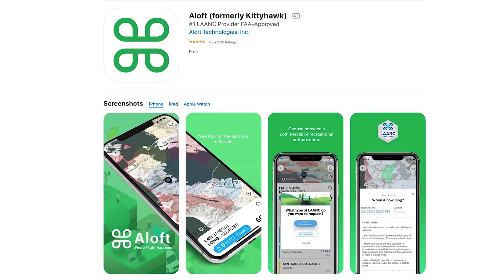Airmap Out With LAANC - What Drone Pilots Need To Know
Dave King talks about the big news that AirMap is out as a LAANC Provider and what that means to Drone Pilots.

Steel City sells custom Matrice 300 and Mavic 2 packages plus the full line of DJI drones.
   -WE OFFER training services for all DJI platforms including the DJI M300, M200 V1, M200 V2, Inspire, Mavic, and Phantom series.
   -WE OFFER drone-introduction classes: Advanced drone flying, Law Enforcement and Fire Department Drone training, Commercial drone applications classes, Cell tower inspections with drones, and Precision agriculture using drones -such as golf course management.
   -WE OFFER financing and leasing options with special Public safety purchasing plans as well.